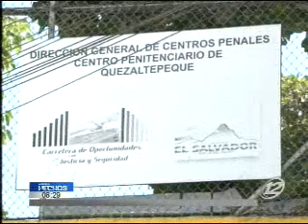Autoridades le quitan importancia a compromiso de pandillas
Gobierno le ha restado credibilidad al supuesto compromiso de las pandillas de disminuir los crímenes, a cambio de que no se implementen las medidas excepcionales en seguridad.